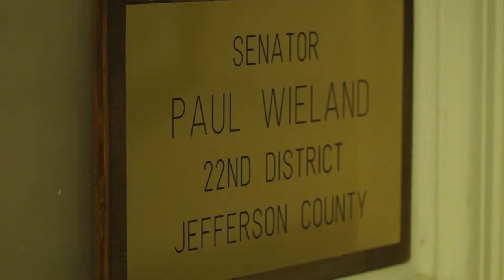Missouri State Senator Paul Wieland Discusses Senate Bill 817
Missouri Senate- Senator Paul Wieland discusses his reasons behind introducing Senate Bill 817.